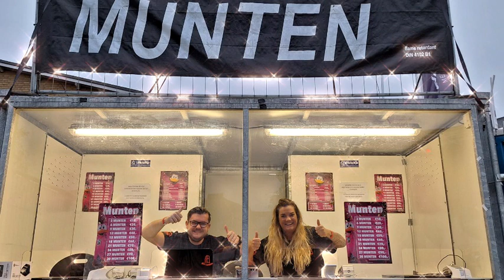Feestweek DeLier DeDommerick feestdjmaarten diavoorstelling